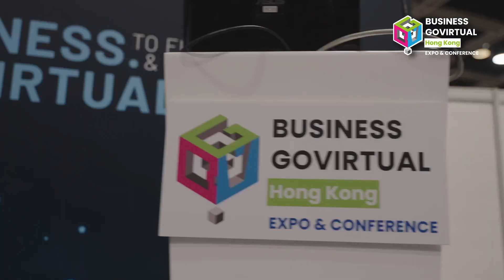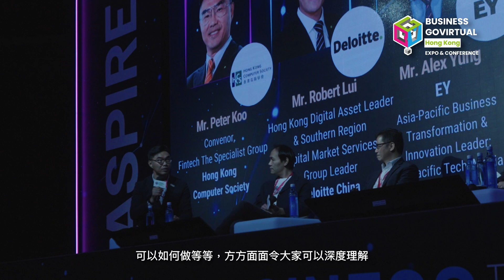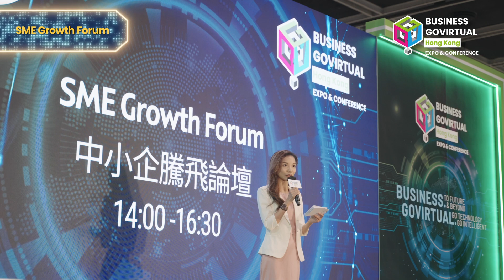「BUSINESS GOVirtual科技博覽及會議2023」Conference Highlights